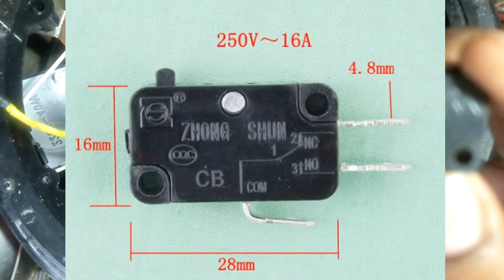How to Repair Rice Cooker switch problem in Bangla | Rice cooker no Power | নষ্ট রাইচ কুকার ঠিক করুন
How to Repair Rice Cooker switch problem in Bangla || Rice cooker no Power || নষ্ট রাইচ কুকার ঠিক করুন মাএ ১টাকায়। রাইচ কুকার নেরামত করুন অল্প খরচে। কম টাকায় রাইচ কুকার ঠিক করুন ঘরে বসে.।।১মিনিটে রাইচ কুকার ঠিক করুন ঘরে বসে। সহজ ভাবে রাইচ কুকার ঠিক করা,

♥ভিডিও টি ভালো লাগলে প্লিজ এক টি লাইক 👍 দিন

♥এই চ্যানেল টিতে শুধু মাত্র ইলেকট্রিক এবং ইলেকট্রনিক্স গ্যাজেট সম্পর্কে ভিডিও  পাবেন !!

इसलिए, यदि आप नए इलेक्ट्रिक और इलेक्ट्रॉनिक्स गैजेट्स के बारे में नए वीडियो देखना चाहते हैं, तो कृपया हमारे चैनल को सब्सक्राइब करें और उसके बगल में घंटी आइकन पर क्लिक करें!

♥ If you like the video, please give a like ♥ In this channel you will only find videos about electric and electronics gadgets!!

ঘড়ে_বসে_রাইচ_কুকার_ঠিক _করুন
রাইচ_কুকার_ঠিক _করব_কিভাবে

बांग्ला में राइस कुकर स्विच की समस्या को कैसे ठीक करें || चावल कुकर में कोई पावर नहीं || मेरे पास एक अच्छा विकल्प है

बांग्ला में राइस कुकर स्विच की समस्या को कैसे ठीक करें || चावल कुकर में कोई पावर नहीं || मेरे पास एक अच्छा विकल्प है। मेरे पास एक अच्छा विकल्प है। मेरे पास अभी भी एक अच्छा विकल्प है।।।। मेरे पास एक अच्छा विकल्प है। मेरे पास एक अच्छा विकल्प है,

चावल_कुकर_स्विच_समस्या_बांग्ला में
बांग्ला में_स्विच_समस्या
बांग्ला में कुकर_स्विच_समस्या
राइस_कुकर_में पावर नहीं है